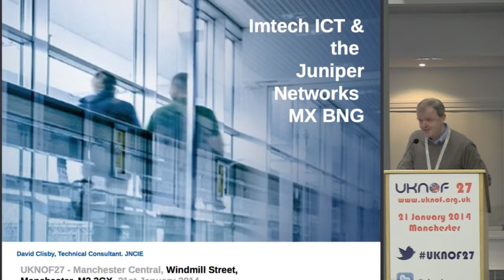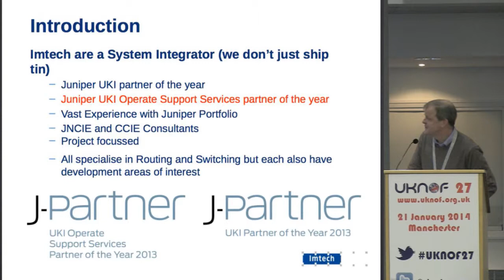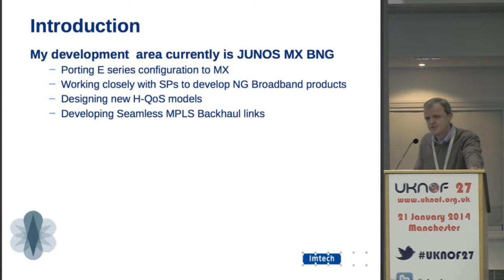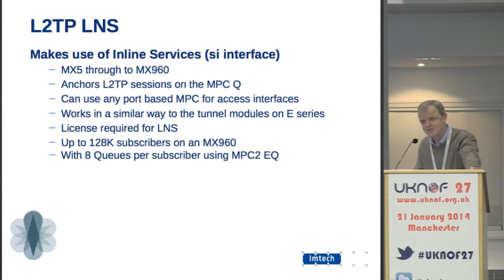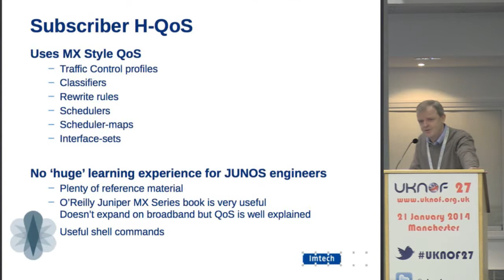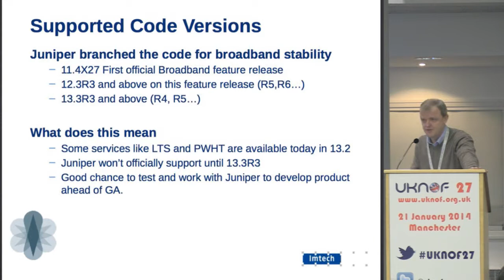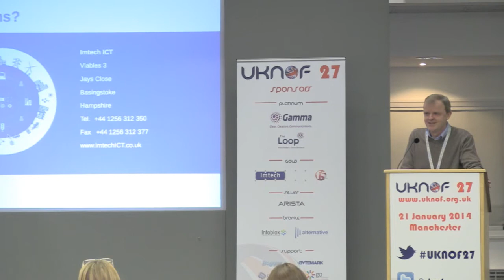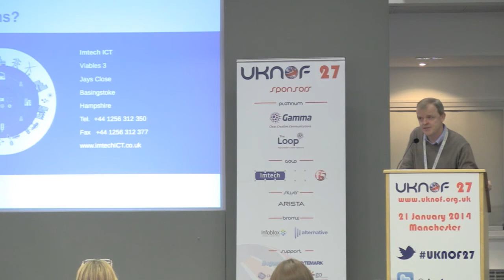UKNOF27 - Imtech ICT & the Juniper Networks MX BNG (Gold Sponsor Presentation)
Speaker: Mr. David Clisby (Imtech ICT)

Imtech ICT, Juniper Networks UKI Partner of the Year delivers a presentation on Deploying Scalable Services on an MX Series Router Acting as a Broadband Network Gateway - Imtech ICT & the Juniper Networks MX BNG